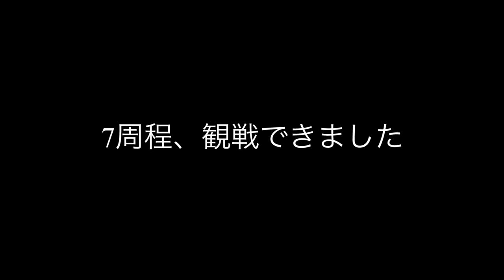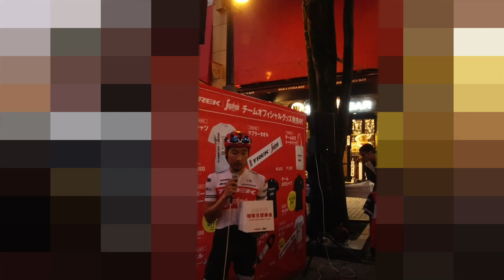【ジャパンカップ2019】クリテリウム観戦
◇KENの愛車◇
・SUPERSIX EVO HI-MOD
・DOMANE
・CROSTAR
cannondale/キャノンデール

◇MAMIの愛車◇
・KRYON
KUOTA/クオータ

②DOVA-SYNDROME